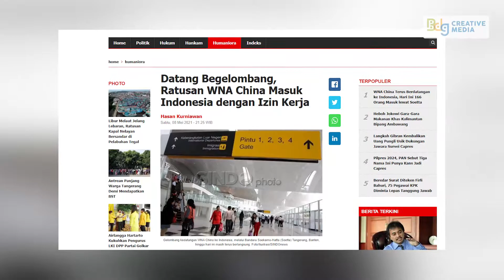MUDIK DILARANG, TAPI ORANG CHINA KOK BOLEH MASUK ? BERITA VIRAL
WNA cina kembali tiba di bandara soekarno - hatta pada sabtu pagi yang lalu. Total ada 160 WNA China yang datang dengan Pesawat China Southern Airlines CZ387
Menurut Direktur jenderal imigrasi, Kedatangan WNA china ini sudah memenuhi aturan keimigrasian dan yang sesuai dengan Peraturan Menkumham Nomor 26 Tahun 2020 yaitu untuk kegiatan bekerja bukan kunjungan wisata
"Seluruh WNA telah mengantongi rekomendasi dari instansi yang berwenang," kata Jhoni dalam keterangannya
Selain itu, seluruh wna juga telah mendapatkan rekomendasi / clearence dari KKP Kementerian kesehatan
"Petugas imigrasi tidak akan memberikan izin masuk jika para penumpang tidak lulus pemeriksaan kesehatan sesuai protokol kedatangan orang dari luar negeri yang telah ditentukan oleh Satgas Penanganan Covid-19," ujarnya
Meskipun begitu, kedatangan wna china ini tetap mendapat sorotan karena bertepatan dengan larangan mudik dari pemerintah
sumber video : twitter | foto diambil dari berbagai sumber